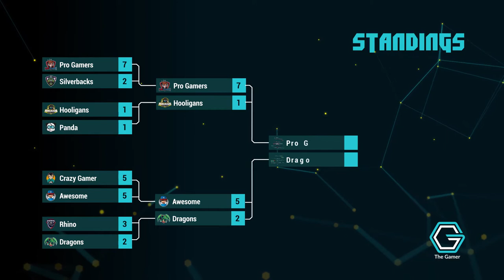Gamer Esport Broadcast Package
Gamer Esport Broadcast package is an After Effects template that contains all you need to launch your gaming, streaming channel or Youtube channel. You can used it for: Call of duty, Counter Strike, Fortnite, cs:go, CSGO, Cybersport, Esport gaming or tournament, Facebook Livestreams, and much more